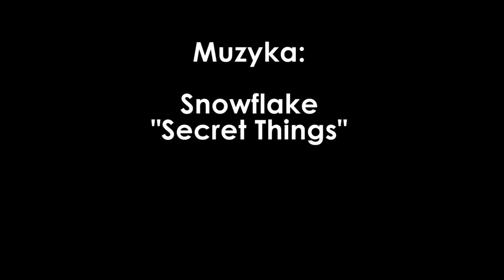Odrobina błękitnego nieba - łatwy i lekki makijaż